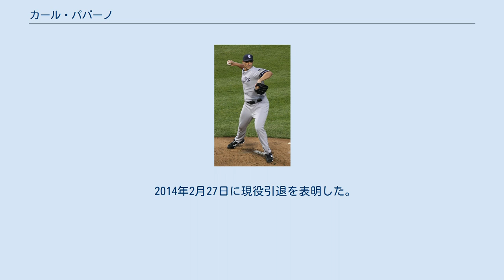カール・パバーノ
カール・アンソニー・パバーノ（Carl Anthony Pavano, 1976年1月8日 - ）は、元野球選手。
ポジションは、投手。
右投右打。
アメリカ合衆国コネチカット州出身。
 ニューヨーク・ヤンキースに憧れ、少年時代から野球を始め、サウジントン高校へ進学。
1993年・1994年と2年連続で州のベストナインに選出され、大リーグのスカウトから注目され、1994年にドラフト13巡目でボストン・レッドソックスへ入団した。
 1994年はルーキー級、1995年はA級に在籍。
1996年はAA級のトレントン・サンダーでリーグ1位となる16勝・防御率2.63を記録し、リーグ最優秀選手に選出された。
1997年は肩を痛めたため開幕を故障者リスト入りで迎えるも、AAA級のポータケット・レッドソックスで11勝6敗・防御率3.12を記録し、与四球率1.78は先発投手としてリーグ最高となった。
ブライアン・ローズとともに「将来はサンディー・コーファックスとドン・ドライスデール以来最強の投手コンビの誕生か？」と言われたが、シーズンオフの11月18日、ペドロ・マルティネスとのトレードでモントリオール・エクスポズへ移籍。
 1998年のスプリングトレーニングで右肩痛が再発したが、5月23日に22歳でメジャーデビューを果たした。
9月27日のセントルイス・カージナルス戦ではマーク・マグワイアに70本目の本塁打を与えた。
メジャー1年目は24試合（うち23試合に先発）に登板し6勝9敗を記録した。
 2002年7月11日にクリフ・フロイド、ウィルトン・ゲレーロ、クラウディオ・バルガスとのトレードでグレアム・ロイド、マイク・モーデカイ、ジャスティン・ウェインと共にフロリダ・マーリンズへ移籍。
2003年に12勝、ポストシーズンでは8試合に登板し、3勝と防御率1.40を記録してワールドチャンピオンを経験。
2004年にはオールスターゲームに初出場し18勝（ナショナルリーグ2位）を記録し、サイ・ヤング賞の投票数は6位。
 シーズンオフの11月3日にFAとなり、ストーブリーグの目玉選手の一人として激しい争奪戦が繰り広げられた。
シンシナティ・レッズやボストン・レッドソックスなども興味を示す中、4年総額3,995万ドルでヤンキースへ移籍した。
 2008年8月26日 ヤンキース移籍1年目の2005年、ほぼ中4日で登板していたが、6月27日の登板を最後に故障者リスト入りした。
17試合に先発登板し、4勝6敗でシーズンを終えた。
2006年は故障のリハビリのために全休。
5月に肩の関節の遊離軟骨を除去する手術を受け、8月にキャッチボールを再開したが、自動車事故を起こし、あばら骨を折る重傷を負った。
2007年は4月2日に開幕投手を務め、4月9日に2回目の登板を最後に離脱し、シーズンを終えた。
契約最終年となった2008年は8月23日にシーズン初登板。
その後先発ローテーションを守り、7試合に登板して4勝2敗・防御率5.77でシーズンを終えた。
 結局、鳴り物入りで加入したヤンキースに在籍した4年間で登板はわずか26試合と散々な結果に終わり、この4年契約は、過去ヤンキースが結んだFA契約のうち最悪のものの一つと見做されている。
このようなファンの思いは、パバーノがヤンキースを離れた途端復活し、ヤンキース戦でしばしば好投を見せたこともあって、一層増幅された。
11月4日にFAとなった。
 2009年1月6日、クリーブランド・インディアンスと年俸150万ドルの1年契約を結んだ。
8月7日に後日発表選手との交換トレードでミネソタ・ツインズに移籍した。
このシーズンは復活し、両チームで14勝を挙げた。
 2010年1月19日に年俸700万ドルの1年契約でツインズと再契約した。
レギュラーシーズンは17勝11敗・防御率3.75とキャリアハイの2004年に次ぐ成績を残した。
 2011年1月19日にツインズと総額1,650万ドル+出来高（500万ドル）の2年契約で再契約。
同年は33試合に登板し9勝13敗、防御率4.30でシーズンを終えた。
 201...